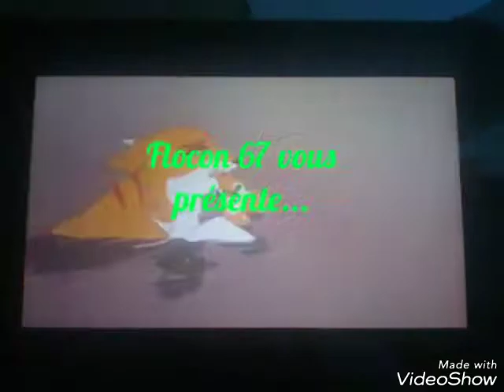Dessin pour le concours de Patte d'écureuil